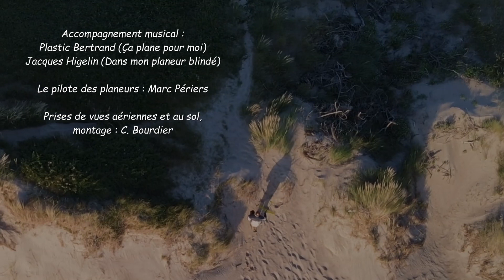ÇA PLANE POUR MOI !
Aéromodélisme. Session de pilotages de planeurs télécommandés. Pilote : Marc Périers.